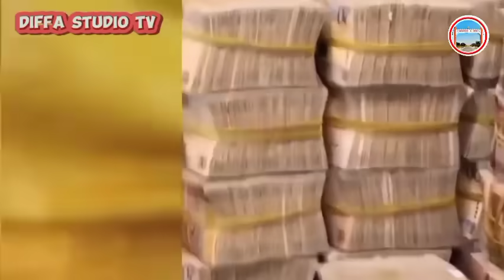Yan Niger🇳🇪mazauna Algeriya🇩🇿kudi zuwa ga general tciani miliyoyin kuɗi Macha Allah Niger 🇳🇪💪👈✅